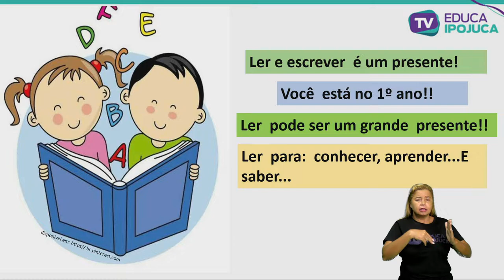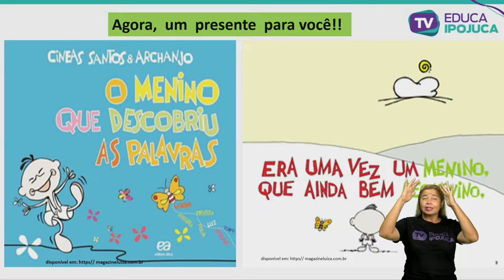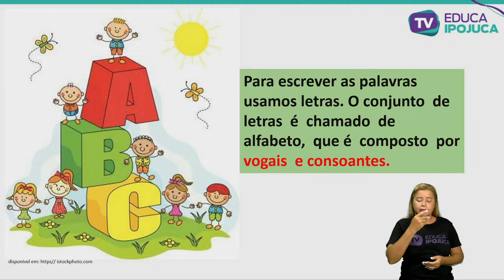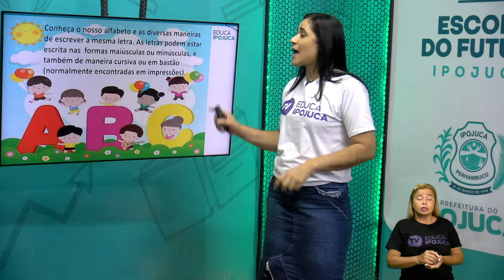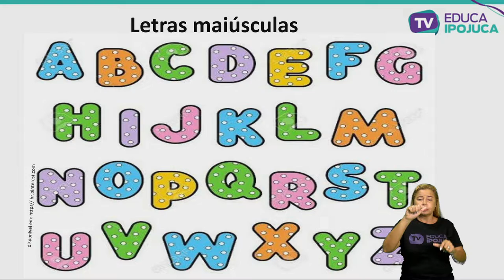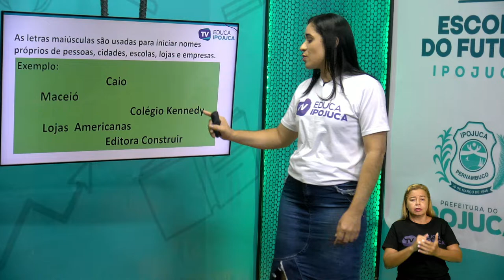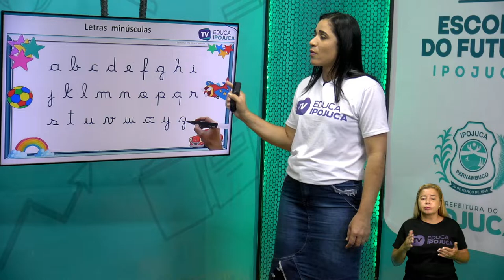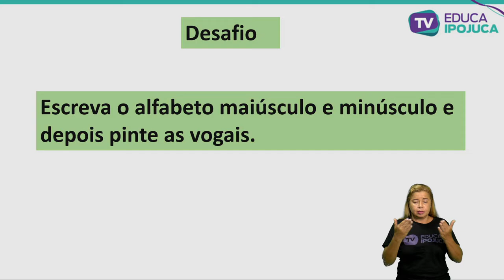LÍNGUA PORTUGUESA - O ALFABETO - 1º ANO - AULA N°001